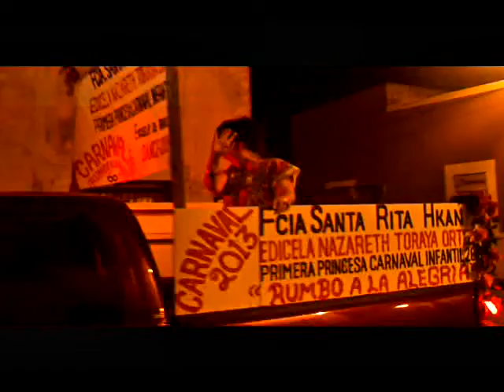CARNAVAL DE HECELCHAKÁN-2013.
EL MEJOR CARNAVAL DEL CAMINO REAL.